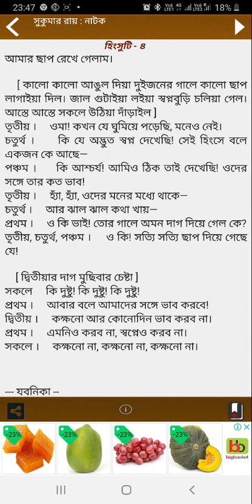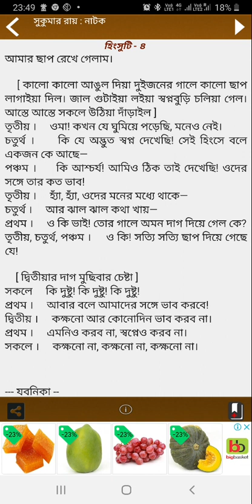Jalnewali by Sukumar Ray part 4